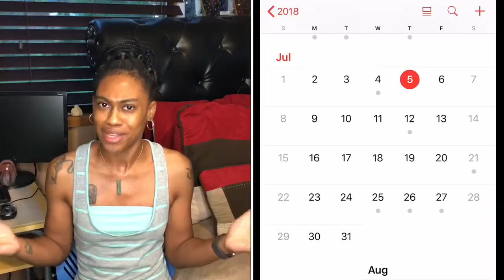Subscriber GiveAway Winner Announcement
Crystal Kisses and Royal Blessings my Crystal Kings and Queens. It’s Time to reveal our WINNER!!!:) Our giveaway has ended on July 5, 2018 at 12am ET today.

The rules were:
#2-You MUST comment “RCW” or “Royal Crystal Way”

The selected winner has 72hrs to acknowledge and or claim your Zen-Nings 😉. If fail to do so, I must select another Crystal King or Queen for our channel’s Royal Crystal Way. Congratulations 🎊🍾🎉🎈 to you and thank you all so much for both your support and active participation.

Mailing Information:
👑 Royal Labyrinth 👑
7707 Merrill Road, Suite 15036